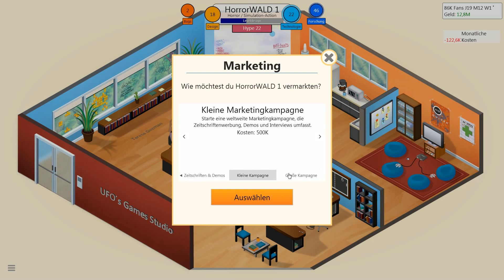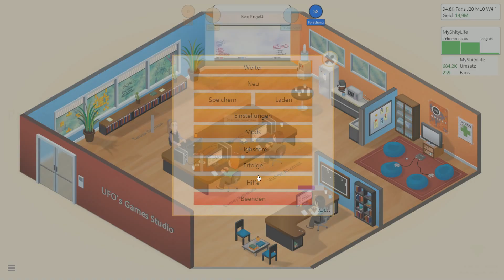GAME DEV TYCOON Let's Play, Folge 014 - Simulation einer Spielentwickler Firma - Deutsch,german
In Game Dev Tycoon können wir die Geschichte der Spieleindustrie zu wiederholen , indem wir unser eigenes Videospiel- Entwicklungsunternehmen in den 80er Jahren gründen.
Wir beginnen in einer Garage ...aber das ist nur der Anfang.

Erforschen Sie neue Technologien und neue Spielarten.
Werden Sie der Führer des Marktes und gewinnen weltweit Fans.
Genießen Sie die handgefertigten Level-Designs, während Sie Ihre ersten einfache Spiele entwickeln. Sammeln Sie Erfahrung , schalte neue Optionen frei und erstellen  Ihre ersten Spiel-Engine.

Titel: Game Dev Tycoon
Genre: Gelegenheitsspiele, Indie, Simulation,Strategie
Entwickler: Greenheart Games
Publisher: Greenheart Games
Veröffentlichung: 29 Aug. 2013